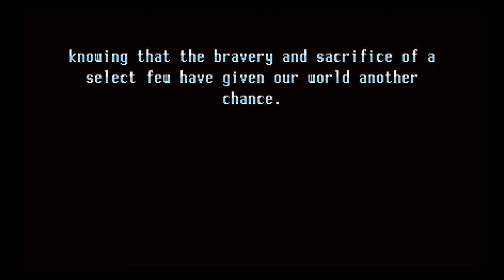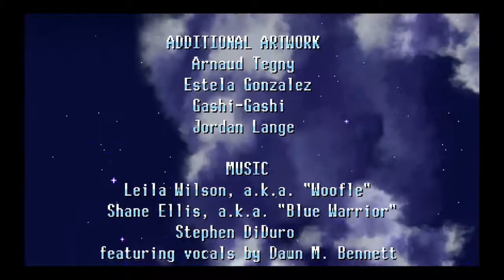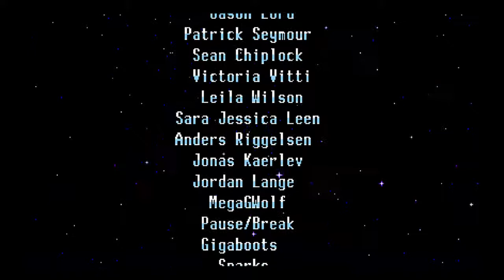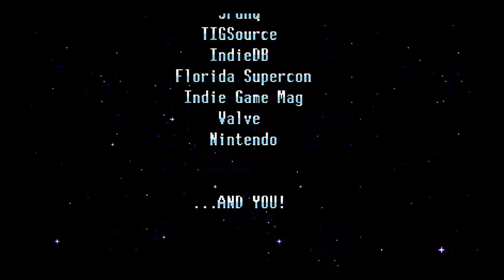Freedom Planet . Final Dreadnought . Round 4 with Lilac . Adventure Mode . Playthrough